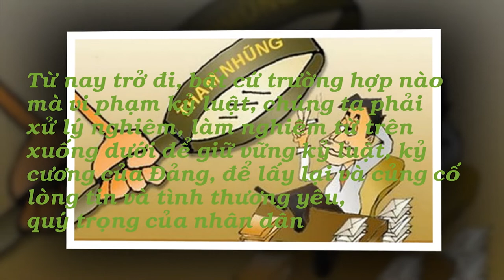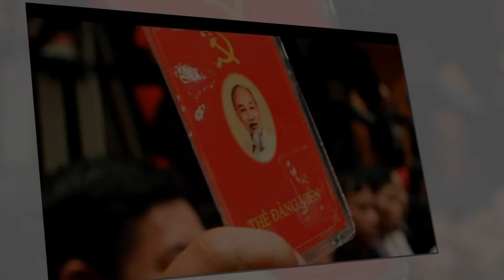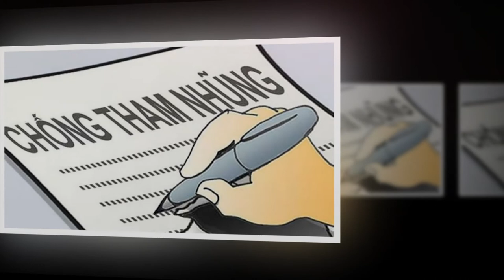CUỘC CHIẾN CHỐNG GIẶC NỘI XÂM ĐANG THỰC SỰ HIỆU QUẢ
Cuộc đấu tranh hay cuộc chiến đấu chống tham nhũng, tiêu cực hiện nay là cuộc chiến đấu sống còn của toàn Đảng, toàn dân đối với “giặc nội xâm” để củng cố niềm tin trong toàn thể cán bộ, đảng viên và nhân dân. Chính vì vậy, cuộc chiến “giặc nội xâm” đang được thực hiện từng bước chắc chắn, rất quyết liệt và không khoan nhượng.